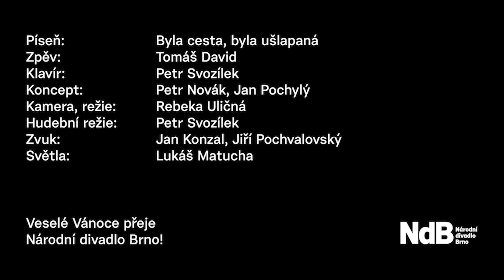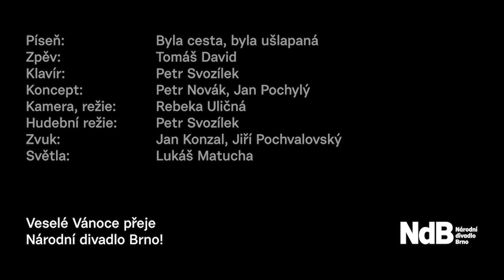Zazpívejte si u stromečku s Národním divadlem Brno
Zazpívejte si známé vánoční písně s Národním divadlem Brno. 🙂
Krásné Vánoce vám přeje Národní divadlo Brno. 🎄

Písně: Vrátil se zpátky ten vánoční čas, Nad horama vyšla hvězda, Chtíc abys spal, Byla cesta, byla ušlapaná

Zpěv: Jana Štvertecká, Pavel Čeněk Vaculík, Jakub Svojanovský, Hana Tomáš Briešťanská, Tomáš David, Petr Svozílek
Klavír: Petr Svozílek
Kamera, režie: Rebeka Uličná
Zvuk: Jan Konzal, Jiří Pochvalovský
Hudební režie: Petr Svozílek
Světla: Lukáš Machuta
Koncept: Petr Novák, Jan Pochylý